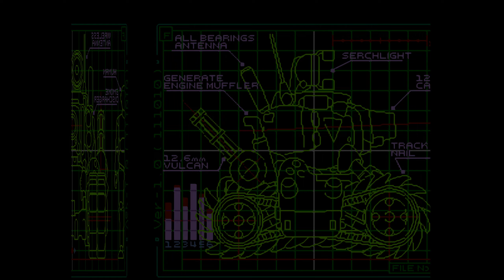Metal Slug X PlayStation PS1 Port Shooter Retro Game Session (Two for Tuesday!)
Metal Slug X (メタルスラッグ X, Metaru Suraggu Ekkusu) is a run and gun video game in the Metal Slug series. The game is available for the Neo-Geo console/arcade platform created by SNK. It was released in 1999 for the MVS arcade platform and is a remixed/upgraded/spin-off version of Metal Slug 2 that utilizes the game engine from Metal Slug 3. It is the pseudo-third title in the series. It was also ported to the Sony PlayStation. It was also released as part of the Metal Slug Anthology for the Wii, PlayStation 2 and PSP. It was available for download on the online PlayStation network for the Playstation 3 and PSP on April 26, 2007.It is believed that the main reason for SNK developing Metal Slug X was that Metal Slug 2 had issues with severe slowdown during several stages of game play. This issue is non-existent in Metal Slug X.